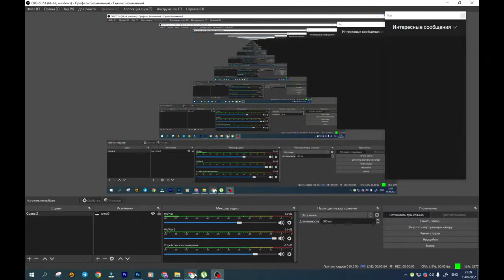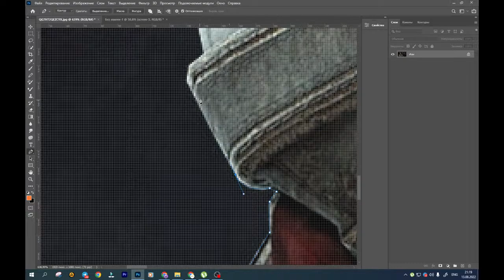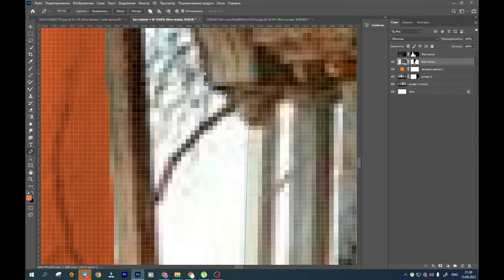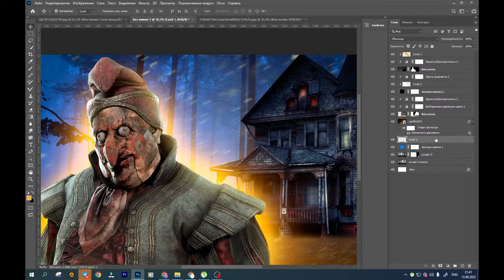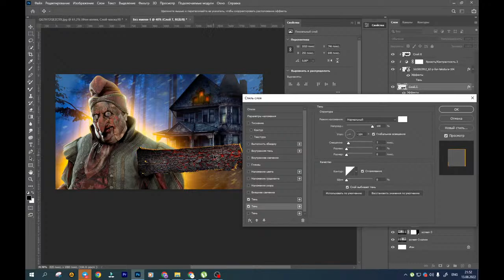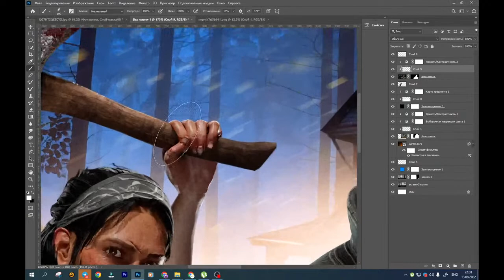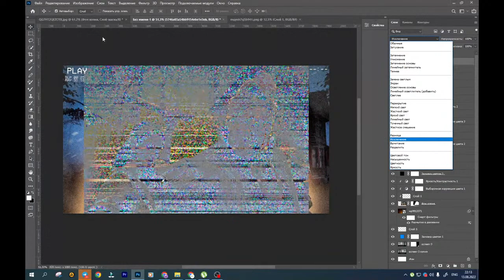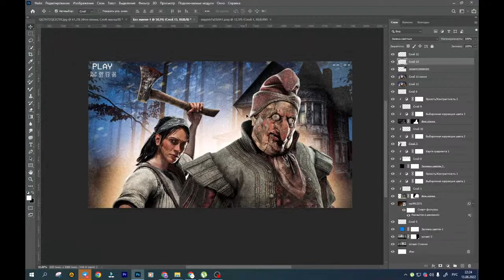Kechki Strim Art yoki Prevyu tayyorlaymiz!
Assalomu Alaykum aziz obunachilar ushbu videoda obunachimni hursand qildim!

➥Telegram Admin bilan bog'lanish uchun